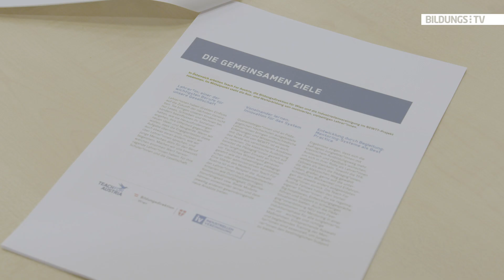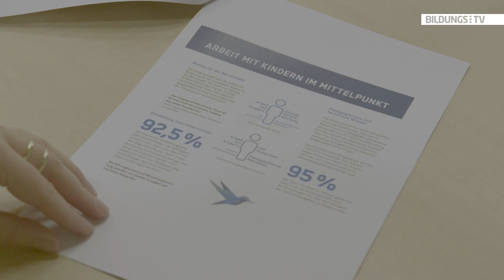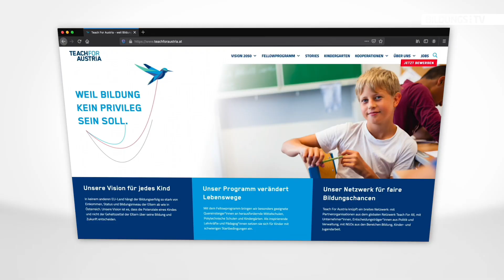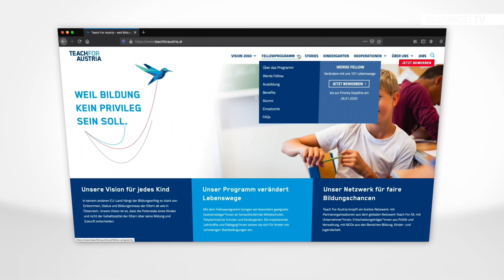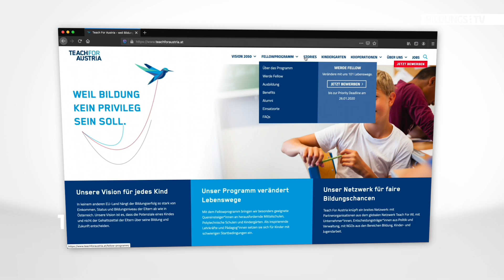Teach for Austria: Auf Erfolgskurs in Oberösterreich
Das Projekt Teach for austria wurde vor 7 Jahren ins Leben gerufen und ermöglicht Uni-Absolventen aus unterschiedlichen Fachrichtungen, den Quereinstieg in den Lehrerberuf. Seit 2018 ist dies auch in Oberösterreich möglich. Nun werden BewerberInnen für den nächsten Lehrgang gesucht.. In einem 5 wöchigen online Campus sowie 6 Wochen Training in der Sommerakademie erlernen die „Fellows“ die Grundprinzipien der Pädagogik. Danach dürfen sie 2 Jahre als Sonderlehrer an Brennpunkt NMS sowie Polytechnischen Schulen praktizieren.